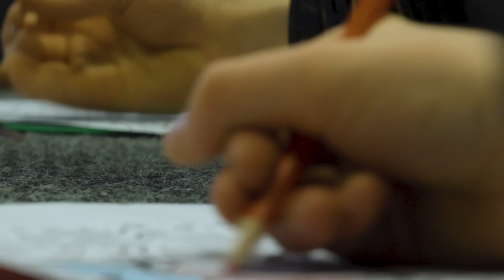Always Brighter Stories: Little Fitness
Social entrepreneur Sinéad Ryan founded Little Fitness to provide physical activity to children and families living in emergency accommodation, family hubs and where children may come up against barriers within their community.

The programme teaches weekly fitness classes in an educational way using different themes, skills and games to engage young people and provide a fun, safe space for them to exercise. Children participating in Little Fitness build confidence and social skills in a non-competitive environment, helping them to become more resilient and improving their sense of wellbeing.

Always Brighter Stories is an initiative spotlighting the stories of Dubliners who are spreading kindness in their communities to make a positive impact in our city and county. Head to dublin.ie/brighter to find out more!